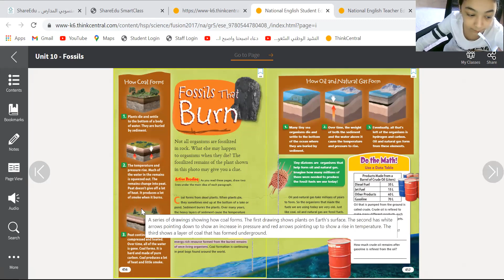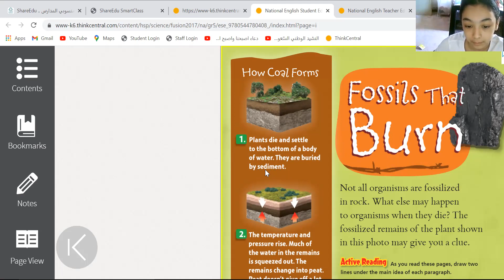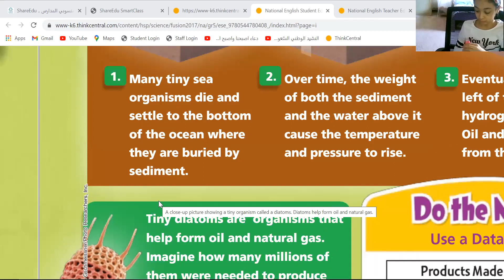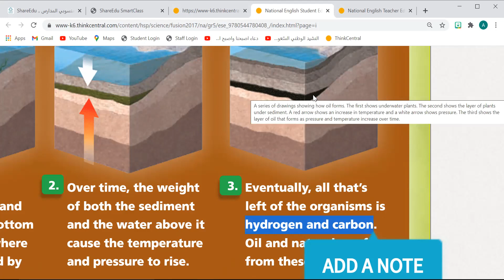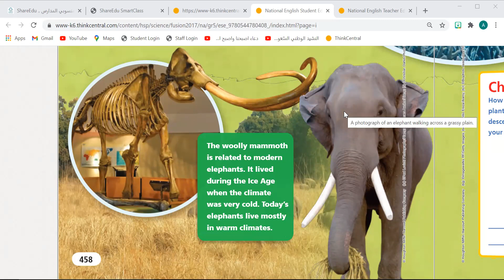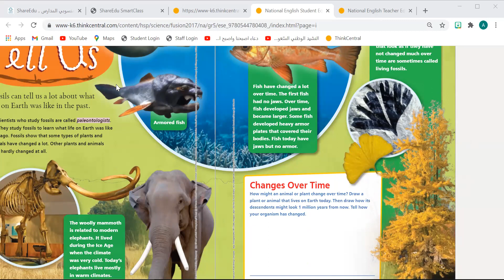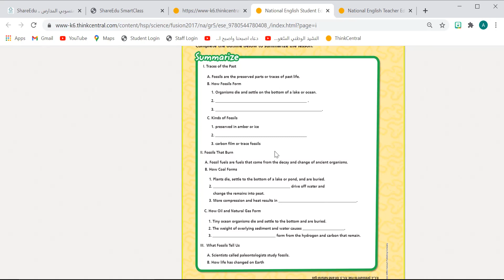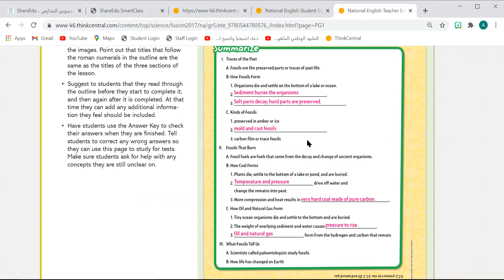grade 5 what are fossils? part 2